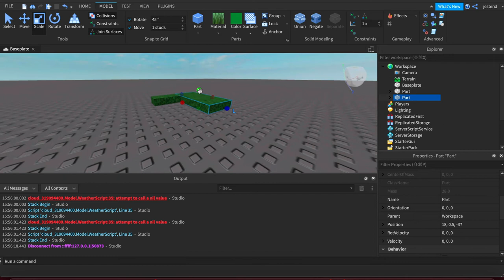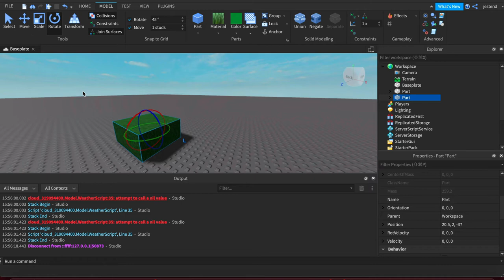Roblox Coding: Moving Scaling Rotating Parts